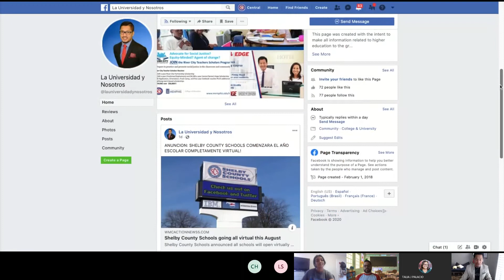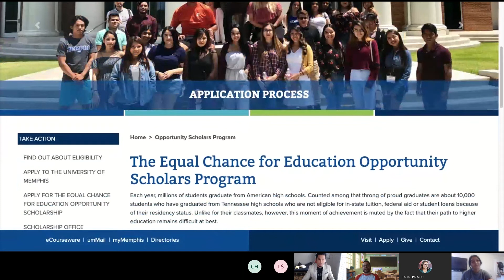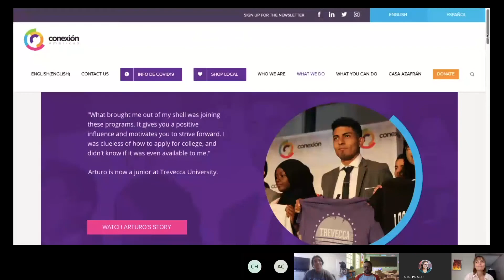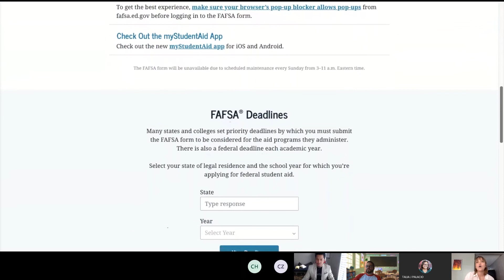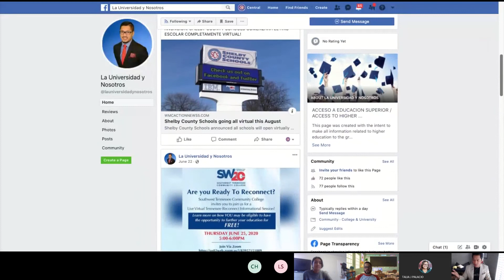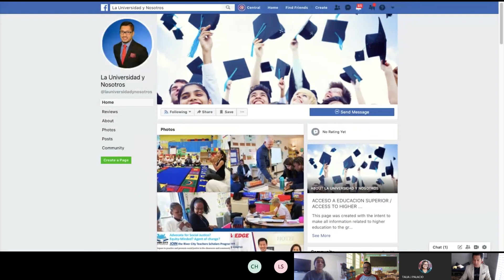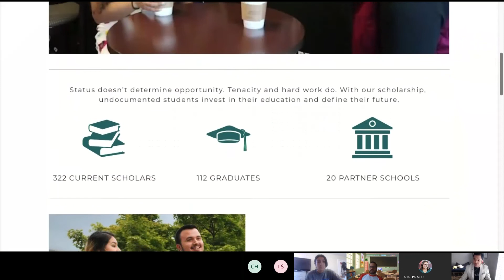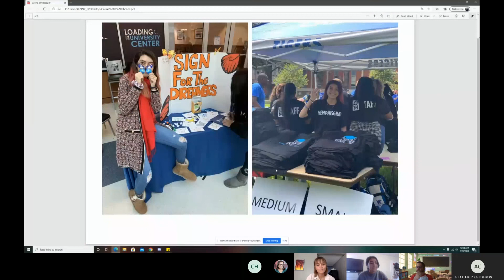Voces de SCS - Radio en Español Podcast 2 - August 6, 2020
Tres invitados, Alex Ortiz, Linly Stowe, y Carina Zárate, comparten cómo debemos de navegar la preparación universitaria durante DACA en el segundo episodio del podcast Voces de SCS.